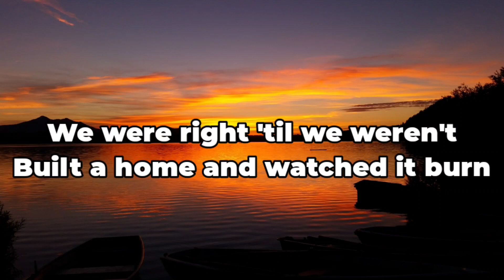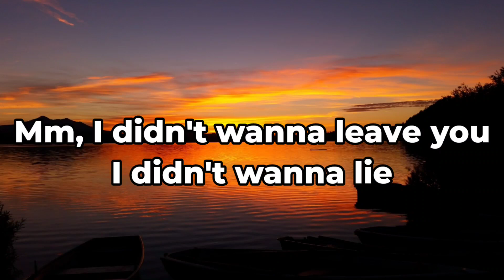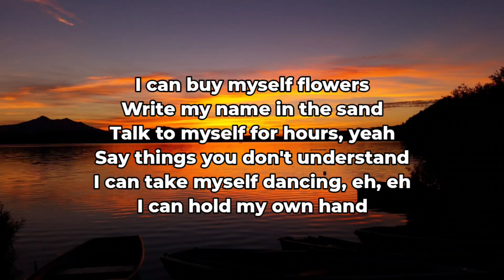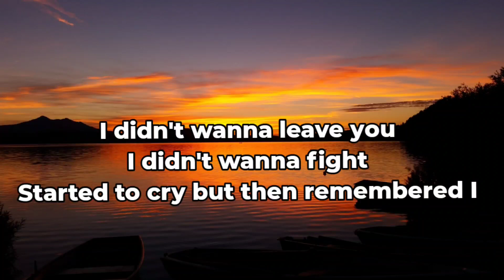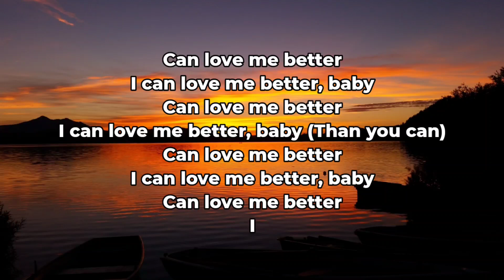Miley Cyrus's - Flower's ( Lyrics )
I can take myself dancing, eh, eh

I

I can buy myself flowers, oh, oh
Write my name in the sand, mm
Talk to myself for hours (Yeah, yeah)